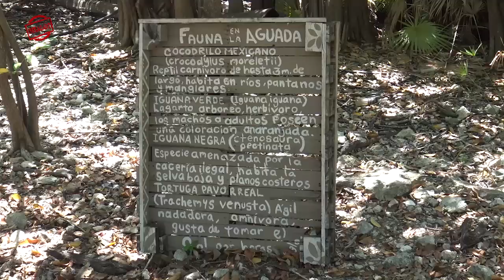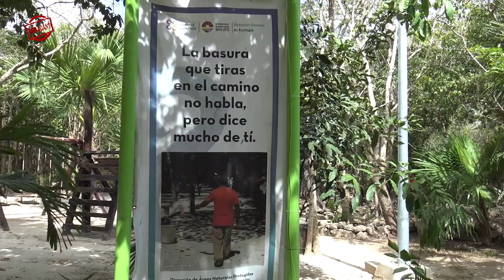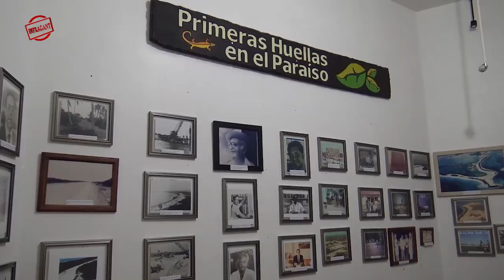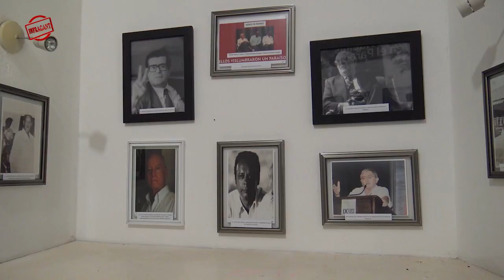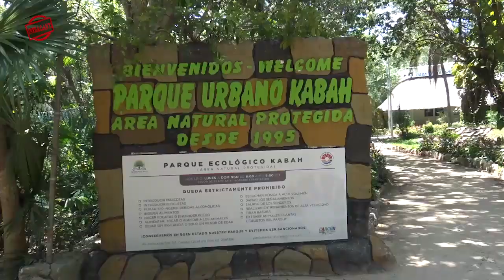SOS Parque Kabah, su aguada se está secando